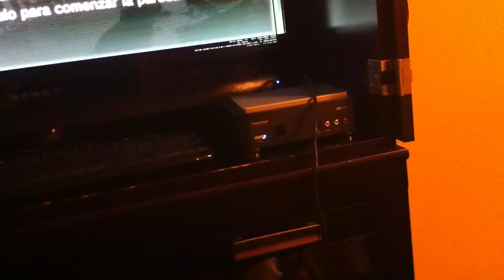[MGO] solidux capture card give away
U can b the winner, any ideas? i would like to hear some.